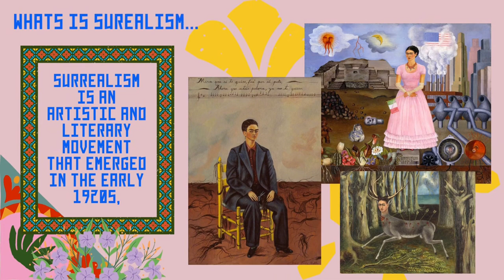Frida Kahlo - Painting painful reality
Sara Alysha Binti Ranee Bakri
CAAD2461A